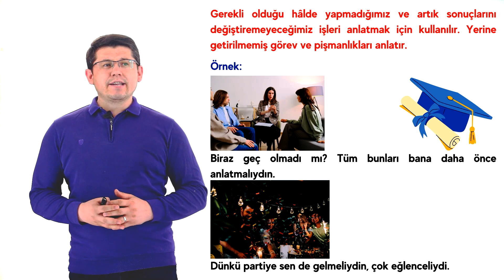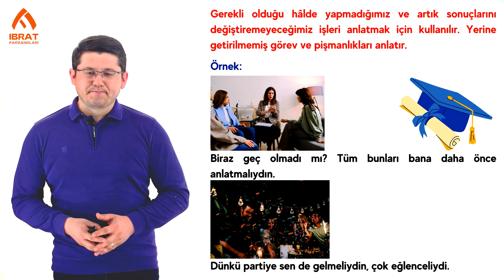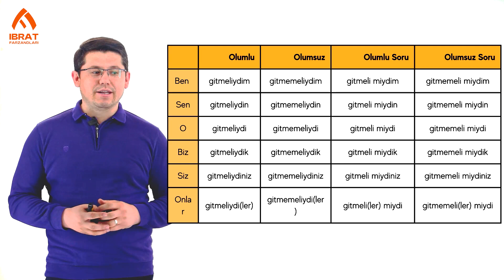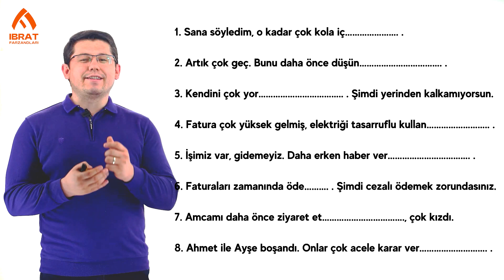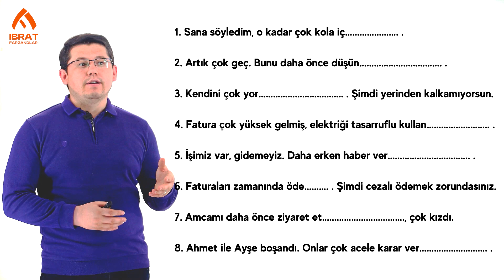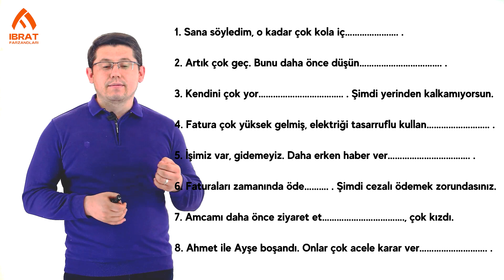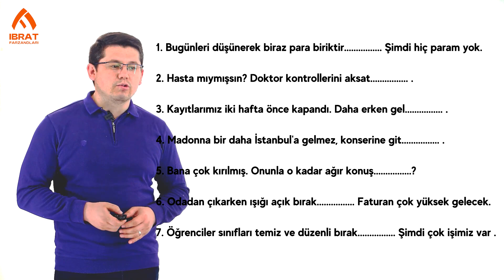Gereklilik Kipinin Hikâyesi | 37-dars | Turk tilini 0 dan o'rganish